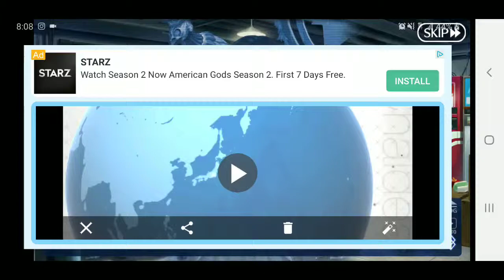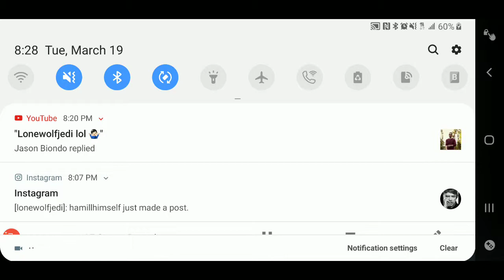FGO Shinjuku Playthrough: Part 16B, That was weird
Nothing like breaking up a fight between my favorite Alters